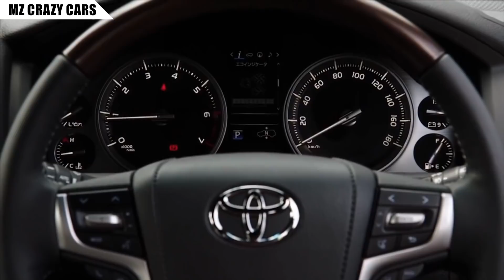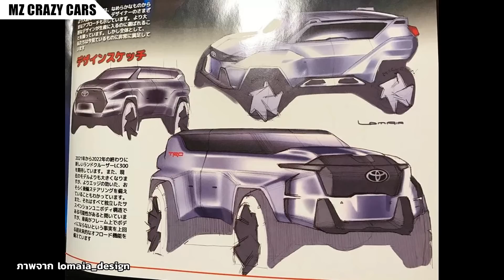เปิดภาพ All-New Toyota​ Land Cruiser เรนเดอร์สุดล้ำความคิด..หน้าโหดแบบนี้ไปอยู่ปิคอัพคงเด่นไม่น้อย!